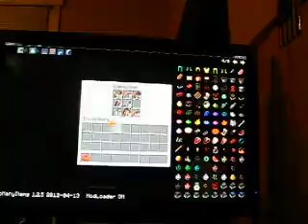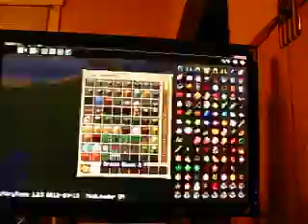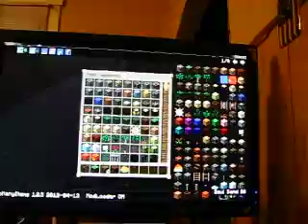Super Tall Building(part 2)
what more you need?